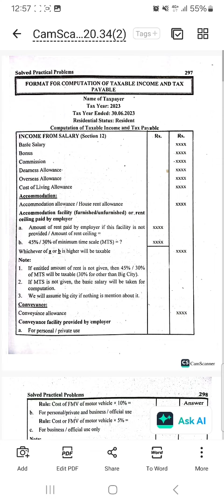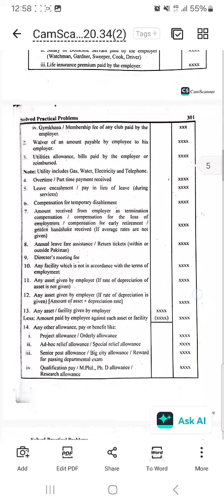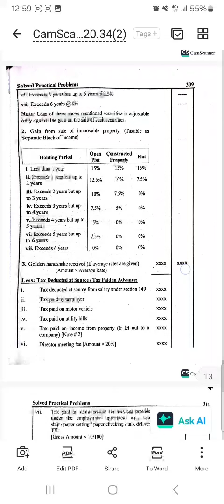complete format income tax numerical | complete rules Income tax numerical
in this video we can watch all rules relating to income tax numerical